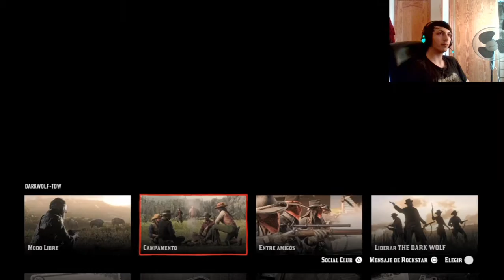actualización 1.20 día 28/07/2020 Red Dead Online (NATURALISTA) 5